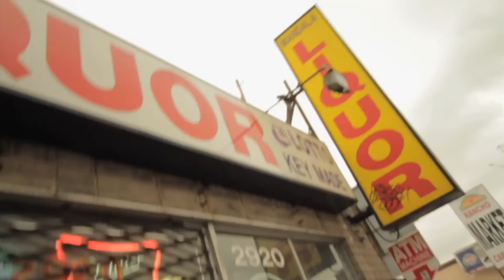Neato - Three Loco - Music Video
Directed by @MikeClattenburg
Produced by @niknikateen